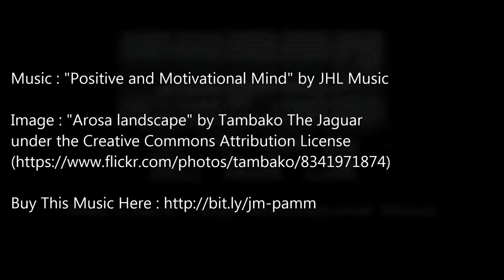Royalty Free Corporate Music "Positive and Motivational Mind" by JHL Music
Royalty free corporate music with synth, piano, bass and drum.
Bright sound of synth, pad and piano with drum beat makes upbeat, uplifting and excited mood.
(30sec, 60sec and loopable versions)

Image : "Arosa landscape" by Tambako The Jaguar
under the Creative Commons Attribution License

Suggested Uses For Royalty Free Music:
Royalty free corporate music for video
Royalty free background music for corporate
Makeup tutorials
Presentation Music
Vloggers
Youtubers
TV Advertising Music
Slideshow Music
TV Podcast Music
Movie Music
Timelapse Background